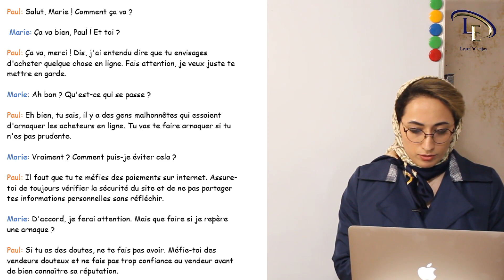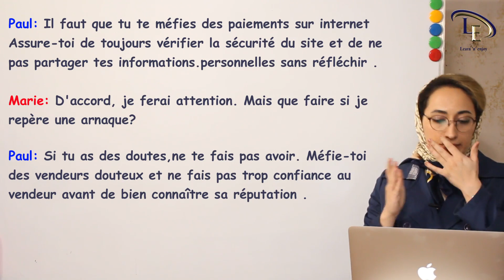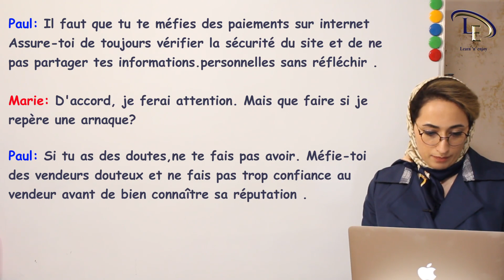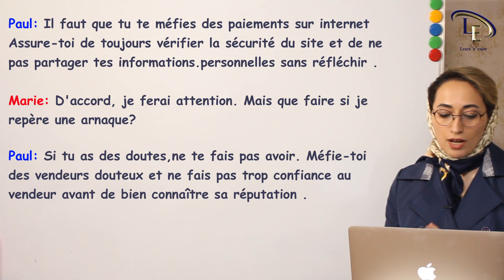درس 83|آموزش زبان فرانسهB1| سرت کلاه نره Mettre en Garde (GH)🙂😎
در این درس مطالب زیر را یاد میگیریم
به یک فایل صوتی با هم گوش میدهیم
  ساختارهای مناسب برای هشدار دادن را یاد میگیریم